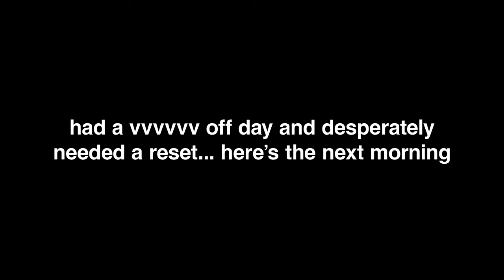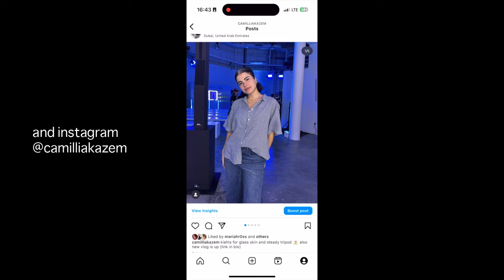a much needed room and brain cleanse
hi! i was having a bad day and needed a reset. come with me as i clean my room and mind and reboot my brain.